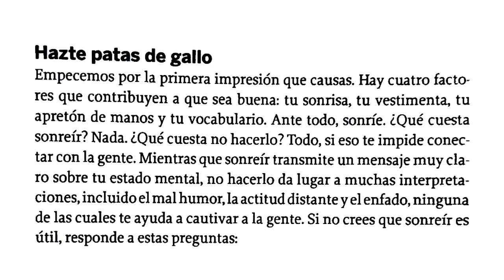dictado en castellano # 3: "patas de gallo"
Per practicar en castellà. Una nova videolliçó d'alteraula